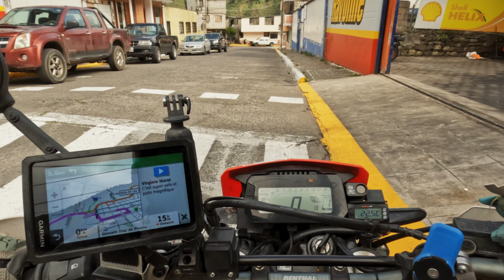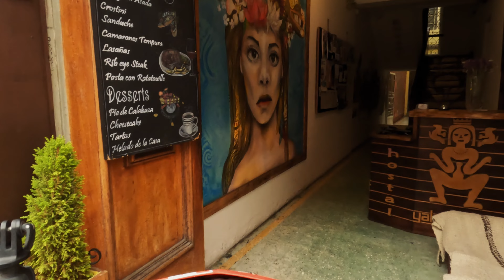Ushuaia Project Episode 18